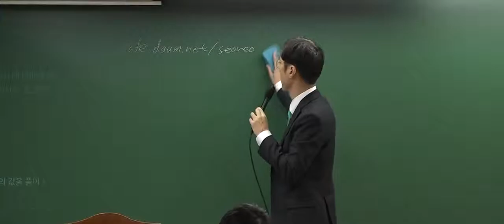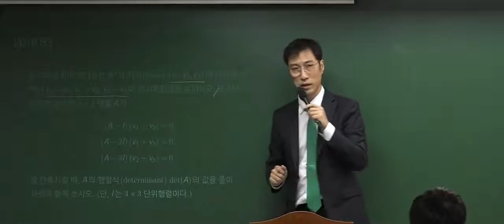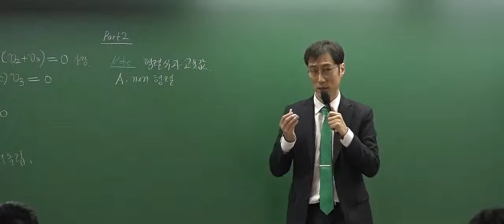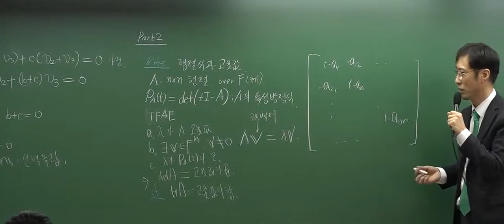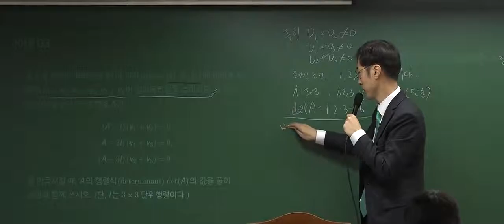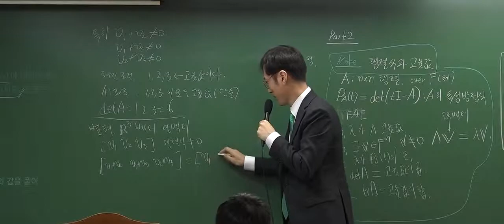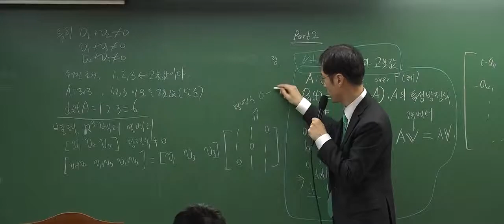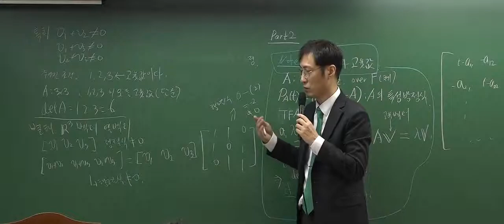[박문각임용] 김동희 전공수학 특강 2018학년도 기출문제 B형 3번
[박문각임용] 김동희 전공수학 특강  2018학년도 기출문제  B형 3번 강의영상입니다.